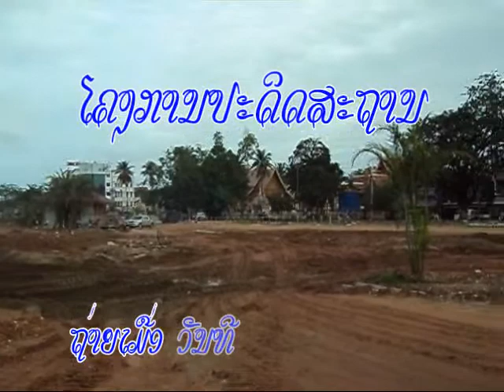Chao Anouvong Park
This Video was captured on 28th August 2010. The CHAO ANOUVONG PARK project.